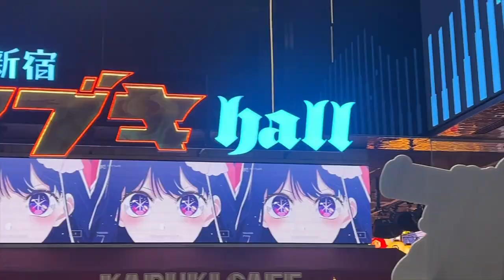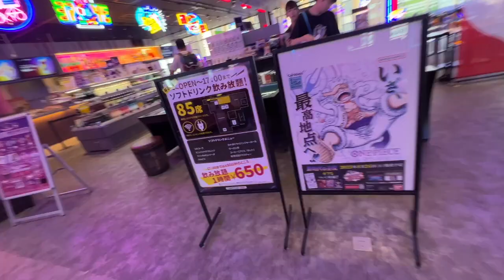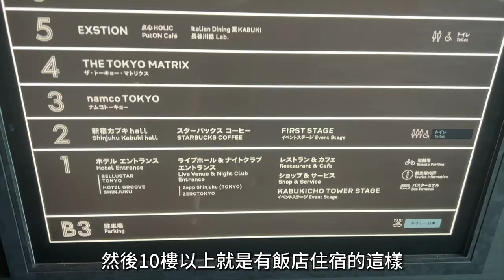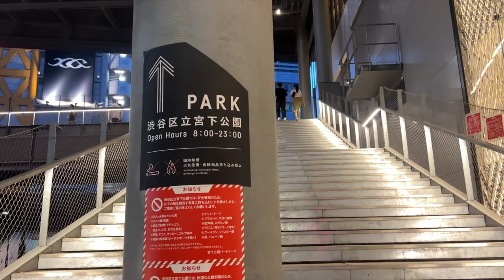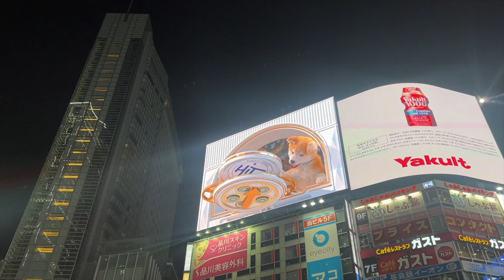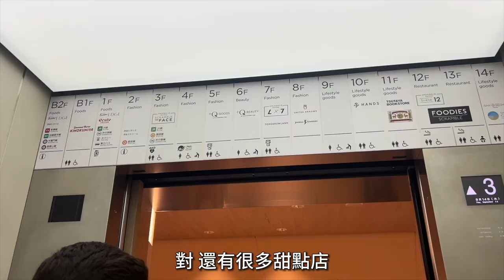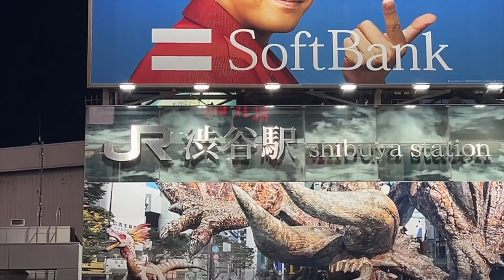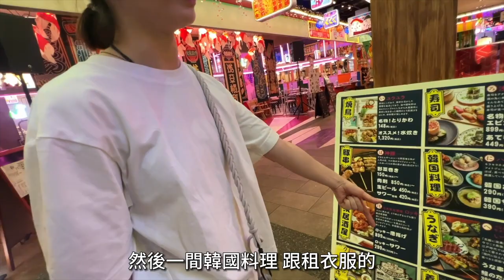【日本東京新景點】2023東京最新景點推薦，超Q裸視3D秋田現身！新宿最新地標！｜ Melofunplay美樂玩不累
這次來跟大家分享一下東京的今年或是疫情期間開幕的幾個新開幕的景點！

這集的新景點都在 ”TimePipe Go“ 設成公開囉
大家可以下載App，來看一下喔！

看更多旅遊相關影片：
初次造訪東京一定要去的景點！東京自由行安排攻略 • 超詳細行程安排 • 逛街、景點、美食整理一次看！
2024雪季的日本滑雪旅行現在可以開始計劃囉！￼行前必看買雪票的省錢方式！⚠️ 二世古雪場住宿推薦與攻略！小心踩雷的小樽雪場
2023 最新京阪旅遊攻略！關西機場交通怎麼買最划算？每天都有飛的航線不怕沒飛機✈️時間管理大師的玩京阪方式
京都自由行不可不知的必訪小吃？景點？神秘的都市傳說！一窺花見小路的秘密😱5800JPY起跳的和牛肉喜燒值得嗎？
【沙巴ep.2】在清真寺遇見石油王子？！私人島嶼渡假村 🏝️Gaya Island Resort精品風渡假村一晚只要NT$ 4000塊？！